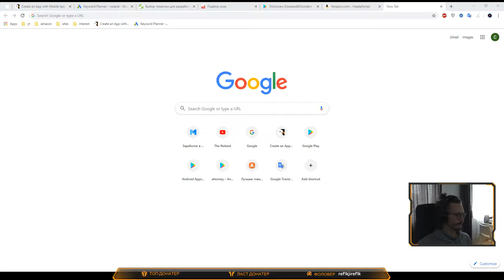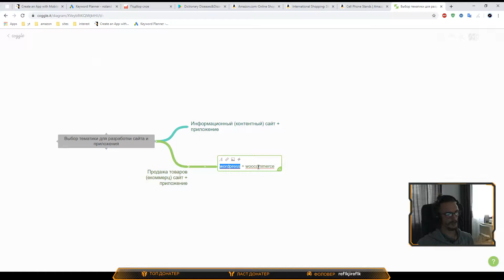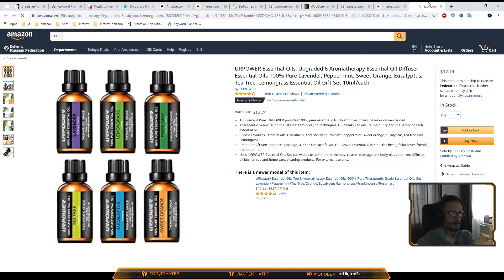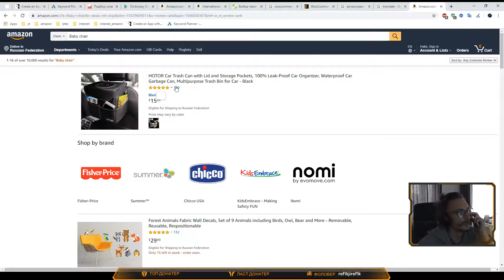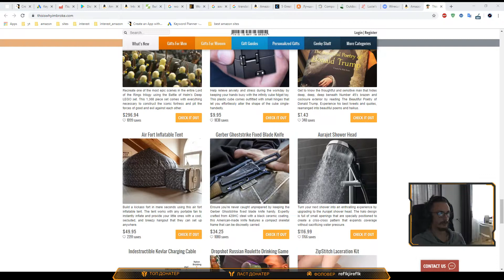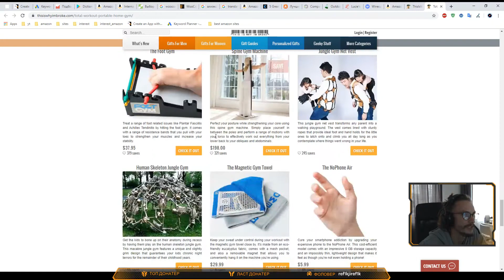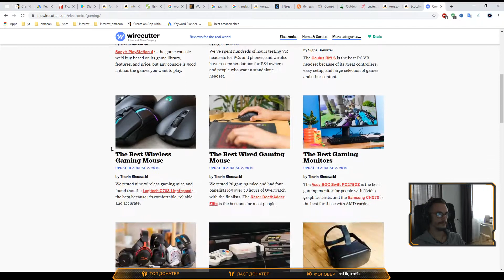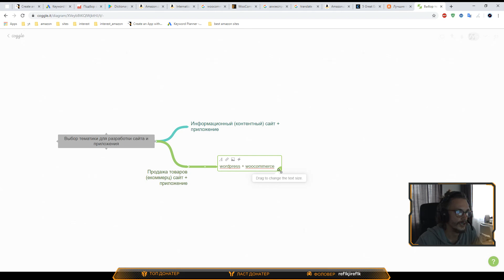Как выбрать тематику для заработка на приложении и сайте #1 часть 2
Так как действует раздел дивосан promotions интересно раздел вот так Как так это дело and emotions это всего или только отдельно косяков нет вроде как всего Вот давайте вам вазоны его сохраню когда-нибудь делать Вот так вот А ты что тут продаётся это как-то получается акционные товары и смотрим Что там есть что тут что-то есть беспроводные наушники какая-то интересная лампа опять мне нужно есть конечно вероятность что я прямо найду какой-то супер уникальный товар и один товар допустим разных цветовых категория какой-то и пойму что вообще офигенная Я чисто под него буду делать со этом приложении но это очень маловероятно Вот и при этом они не нужно так чтобы в категории было супер массовое количество товаров то есть чтобы там было товаров не знаю от 1.000 или там несколько тысяч мне этого тоже не нужен это идеально чтоб можно было выбрать из категории 30-40 каких от топовых товаров Вот и сейчас мы собственно посмотрим Может я себе что-то присмотрю. Для наушников фигня нет перевода нет перевода Да как тебе сказать скит короче для электрики что-то походу чтобы укрепить обжимать провода Надежда ECCO детские прикольная штука Я на детских площадках на таких часто качаюсь в Москве возле дома много таких качалок они типа побольше Я прямо горжусь вами и втыкаю какая-нибудь левое ухо или что я что-то слышала расслаблять короче На что влияет особо тоже нигде вести асфальт до ближайшего лесу можно ехать на велосипеде поэтому когда хочется пройти есть просто альтернатив не особо много так так-так так-так пока ничего не приглядываться опять это чисто вот субъективная такая тема Татьяне могу сказать как именно выбрать какой-то товар или какую-то категории товаров и прямо чтобы она затащила потому что я сам не знаю а у меня просто должно сложиться какие-то элементы в голове моей и тогда тогда я что-то найду А ты это часто не быстро То есть я вот мой кот смотреть смотреть вагона число наткнуться на какую-то фигню и я как-то я даже не запрещаю вода через неделю у меня прямо осенить что блин клёвые темы клёвая тема Япония зацепили приложения и сайты один или несколько сайтов вот и буду буду радоваться подставки для телефонов кто-то их покупает до 1300 отзывы вот есть категория отдельная с этими штуками интересно или нет категория категория anti-slip наверное вот так примерно хотя его СТС есть такие на шнурках есть вот таким теория Допустим можно так как пример вам я наверное не буду создавать Вот ну как пример тем кто хочет вот приведу пример сайт пао держателем вот такие вот телефонов да То есть можно замутить вот тогда такой держатель такое держатель такое держатель такой держатель Да я знаю что она гудит но как-то мне этот Я не хочу выключать поэтому я продолжаю если вам это критично того что с пальцем Вот потому что вечером не хочу я работать хочу пойти погулять вечером вот повлиять но я на них тоже не могу То есть люди делают ремонт Пускай себе дела Я тоже недавно буквально только дела делал поэтому нуния рабочие Вот То есть можно создать такой сайт выбрать отсюда под скопировать как-то это если тут по рейтингу какая-нибудь группировка к можно короче пацан Ты смотришь 1030 отзывы нормально посмотришь там 4000 - это какая зарядка получается вроде как беспроводная да то насколько я понимаю но суть такая доделать и магазин поддержал компот этой фигни поделать и как им Я вчера говорил давай тебе тут так как тебе ещё один плюсик аву Я хочу добавить ещё сюда Да вот я что-то не понимаю ну ладно вот так через Тут плюс странно конечно Обычно вот провод плюс и новая такая сладкая так он обычно делается Я вчера говорила ещё раз повторю Вот так и сейчас секунду я ещё посмотрю запись я включил запись дороги хорошо там мало ли забыл тут запись просто отдельно включается делся на вордпрессе с рос воен плагин вукомерс насчёт приложение да потом То есть вы мутите WordPress + woocommerce разбираетесь в этой теме дальше вам нужно найти эти со блонда чтобы найти шаблон пишите вукомерс И тут какой-нибудь на своём возрасте Они этот в контексте рекламиста согласного C каким названием скорости для вордпресса вот вукомерс скалочку ставите туда дофига разных плагин Выбирайте если плагины точнее это тема для вордпресса и на основе неё уже мутите интернет-магазин В итоге как это будет выглядеть Я вчера показывал ещё раз повторяю для тех кто не в теме вот я на этом на Мегатоп себя этот сайт создавали вот так